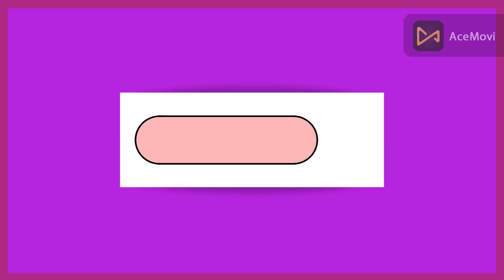newfangled cushion cover//cushion cover 2024//cushions for 2024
In this exciting video, We will show you newfangled cushion cover, cushion cover 2024, cushions for 2024, and much more.

I will share valuable content and fashion updates. By the end of this video, you will gain tips and inspiration. If you're a fashion lover then this video is sure to enjoy. At Fashion Sense we provide you latest trends in fashion and specialize in providing engaging content on various informative videos about fashion, including dress design, jewelry design, home decor, and much more. Stay updated on our latest videos and never miss out on exciting ones. Ready to embark on this colorful journey?